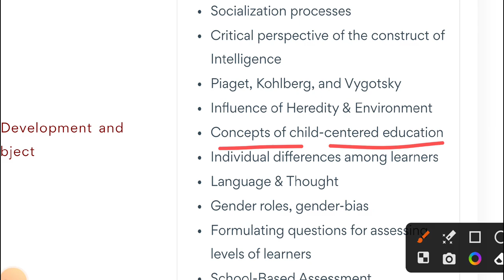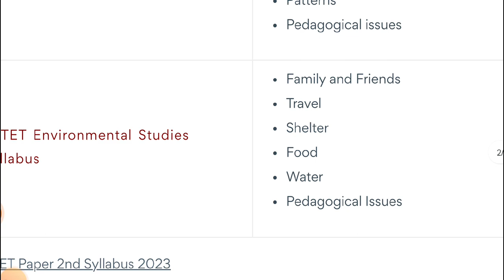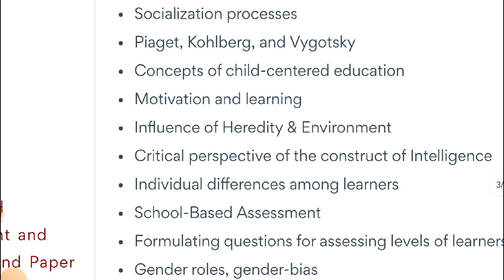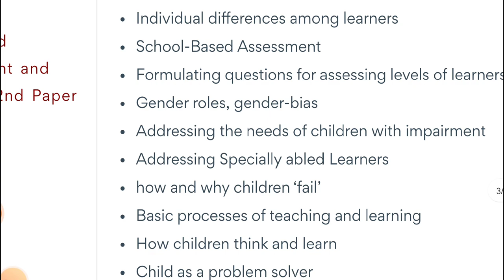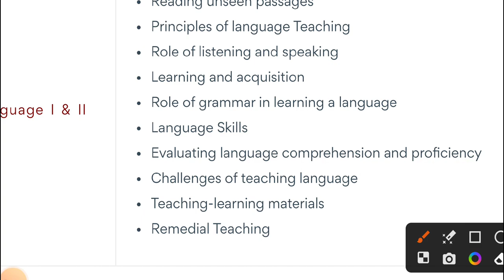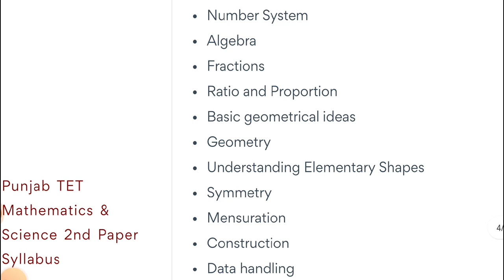Pstet (Paper 1 & Paper 2) syllabus (subject wise) exam pattern 2023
5️⃣Write a letter of application to a retailer of domestic appliances for the post of a store manager.